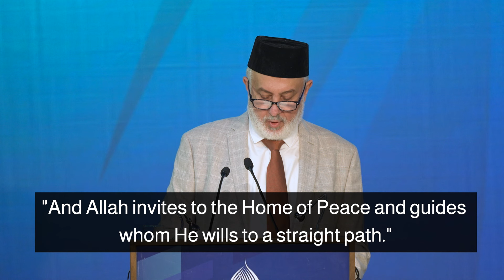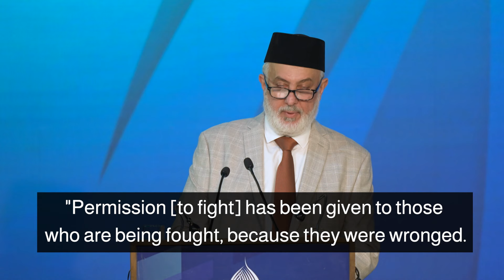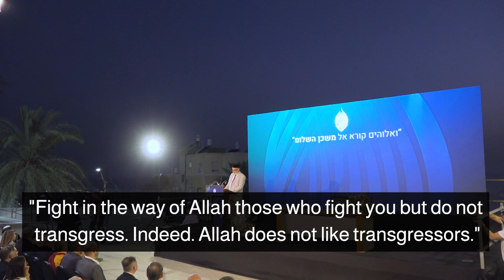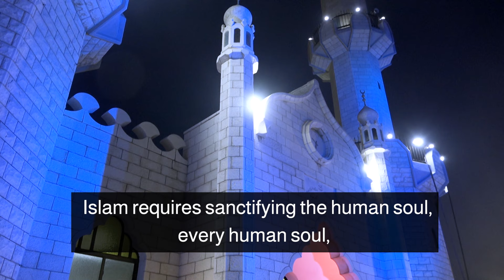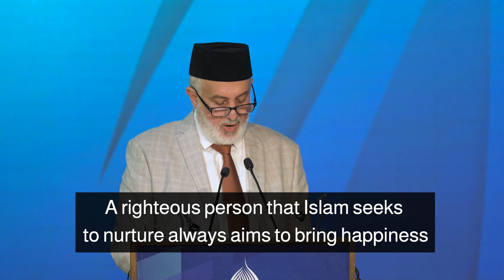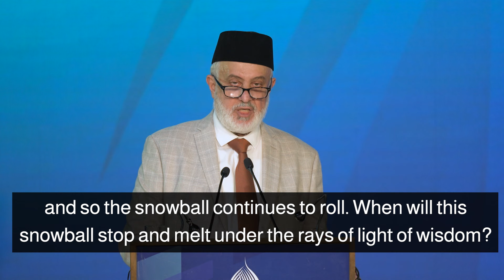WAR can never bring security or lasting peace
مرحبًا بكم جميعًا في قناة (الأستاذ محمد شريف عودة، أمير الجماعة الإسلامية الأحمدية بالديار المقدسة) على اليوتيوب.
نحن في هذه القناة نسعى جاهدين لنشر الإسلام الصحيح، ونؤمن بأن الإسلام هو دين السلام الحقيقي، والله هو مصدر السلام الحقيقي. شعارنا هو المحبة والسلام للجميع، ونحن ضد الكراهية لأي أعمال عنف أو إرهاب.
نحن نعمل بجدية لنشر القيم الإسلامية السمحة والتعاليم السمحة لديننا، ونسعى لتوفير المعرفة الصحيحة عن الإسلام والتوجيه السليم للجمهور. نحن ملتزمون بتقديم محتوى ذو جودة عالية وموثوقية لجميع المشاهدين، ونسعى للمساهمة في بناء جسور التفاهم والتسامح بين الناس من خلال نشر الرسالة الإسلامية الحقيقية.
نحن نرحب بجميع المشاركات والتعليقات البناءة من جميع الأشخاص الذين يسعون لفهم الإسلام بشكل أفضل، ونحن نتطلع إلى التفاعل مع متابعينا الكرام في جميع أنحاء العالم.
شكرًا لكم على دعمكم ومشاركتكم في رحلتنا لنشر السلام والمحبة من خلال قناتنا على اليوتيوب.